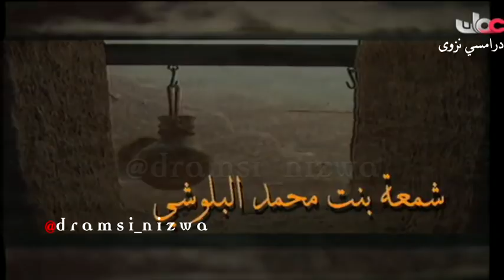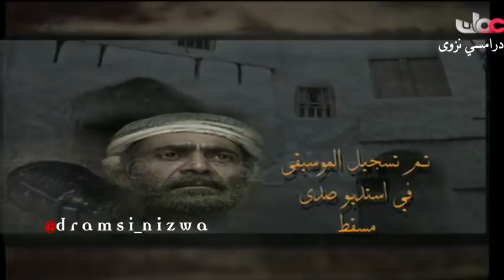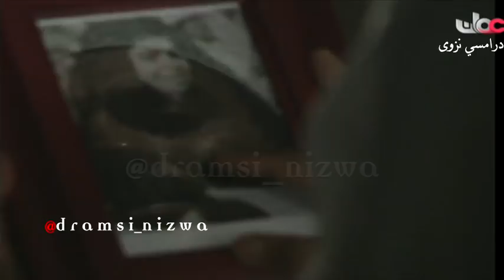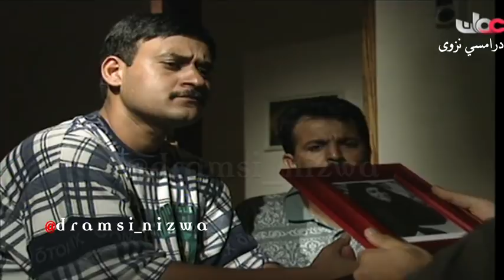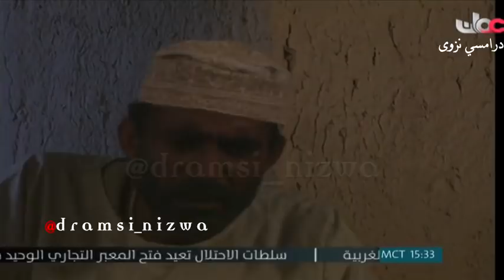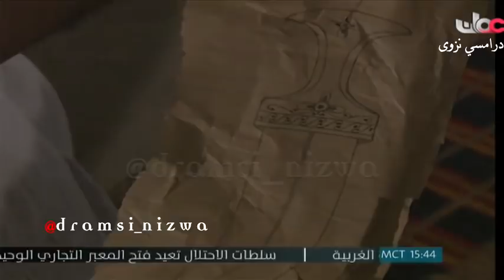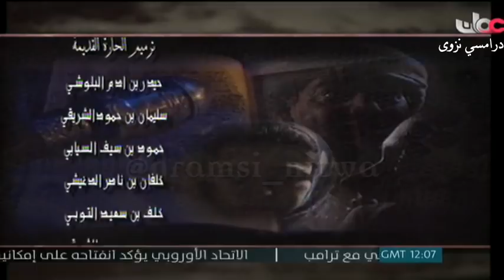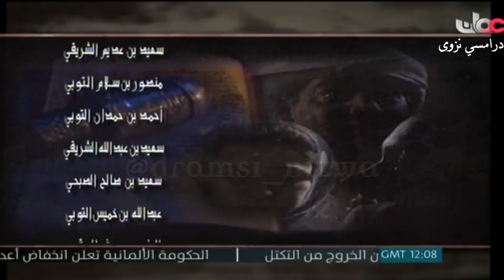المسلسل العُماني قراءة في دفتر منسي الحلقة 7 انتاج 1995م